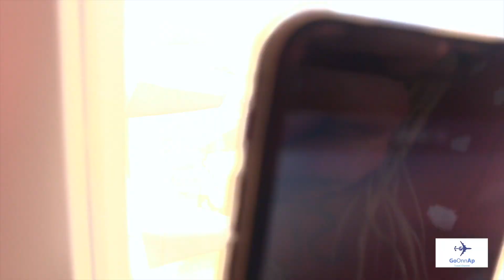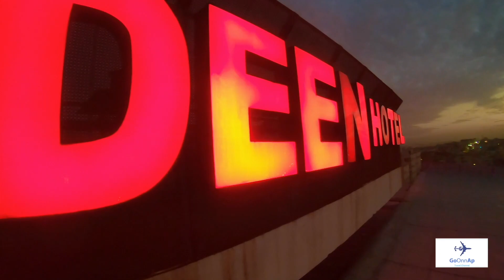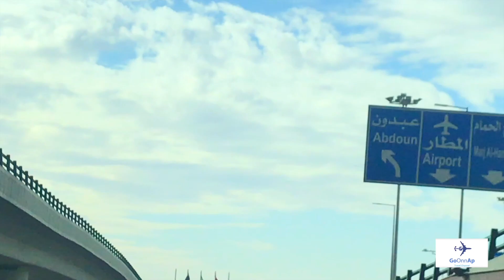Jordánsko 1# - Petra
Honba za pokladem